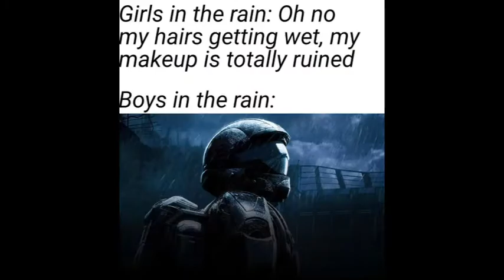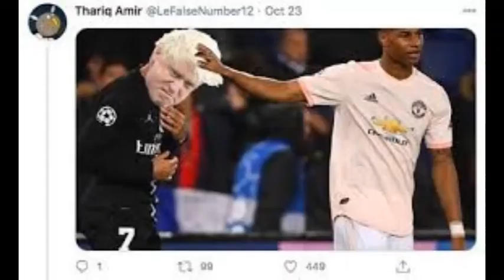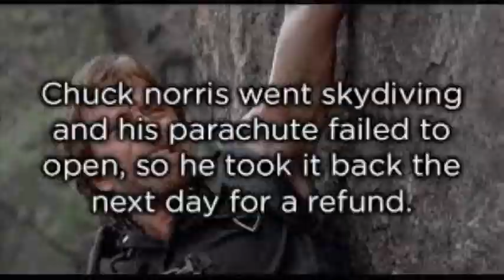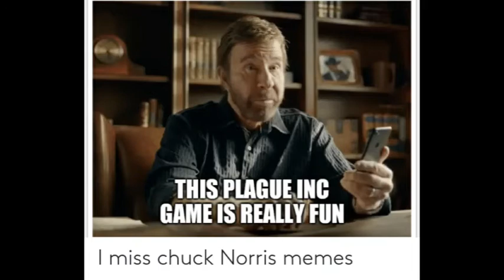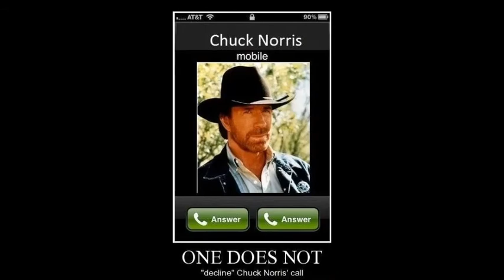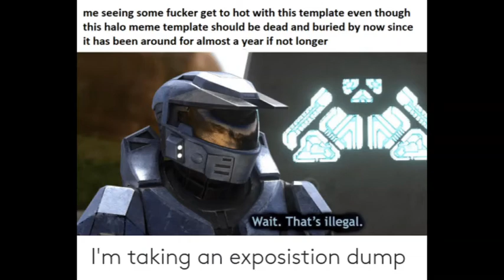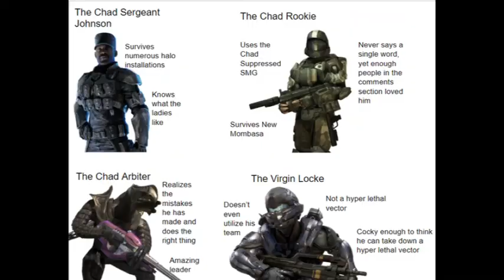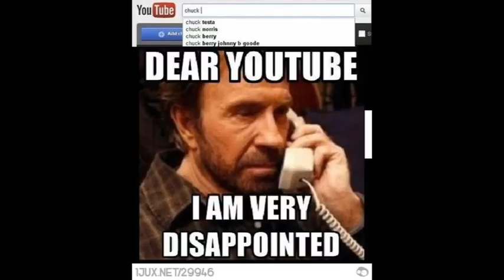bad memes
pain is the only thing I feel

Hey, do you like corn? Well this server is the place for you!

they have

Good corn

Fun people!

Bot commands

Reaction Roles

So if you’re looking for a new server with fun people, this server is the place for you! Join today to make new friends and have some good times!